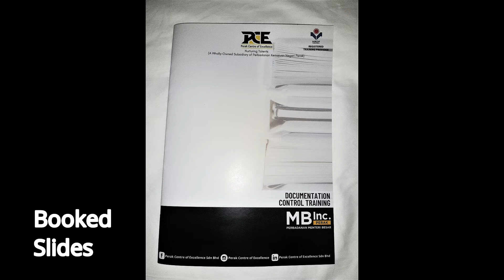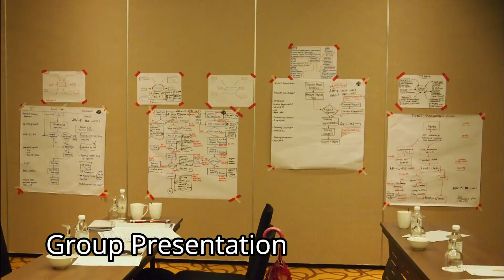Documentation Control Training | Ahmad Azhar Wagiran | MBInc. Perak